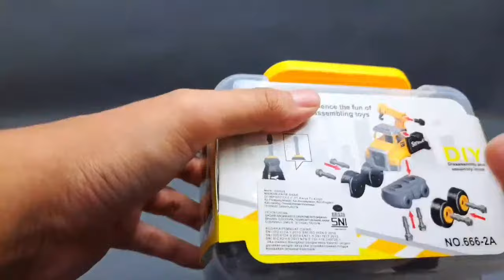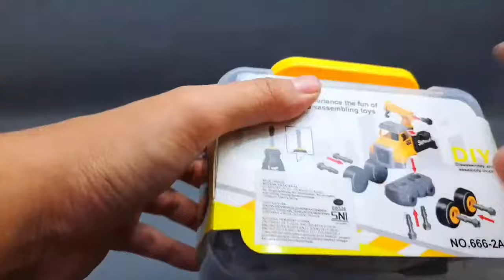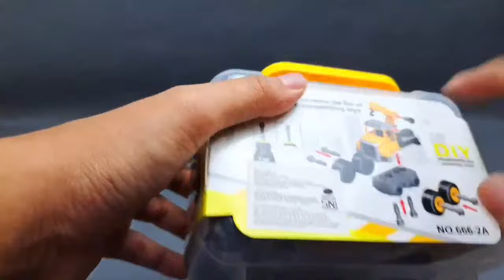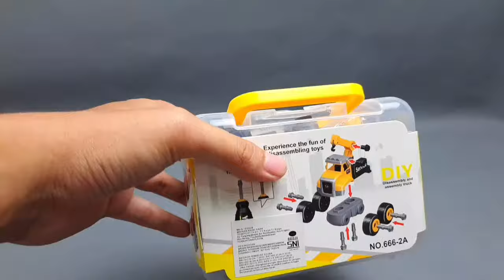2 Hours Satisfying with Unboxing Various Train Toys, Crain Train, Fire Truck Series Toy | ASMR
2 Hours Satisfying with Unboxing Various Train Toys, Crain Train, Fire Truck Series Toy | ASMR